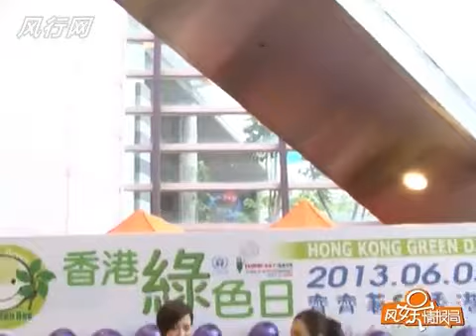《娱乐资讯》佘诗曼后悔没接《金枝2》 喜闻TVB提升员工待遇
佘诗曼后悔没接《金枝2》 喜闻TVB提升员工待遇